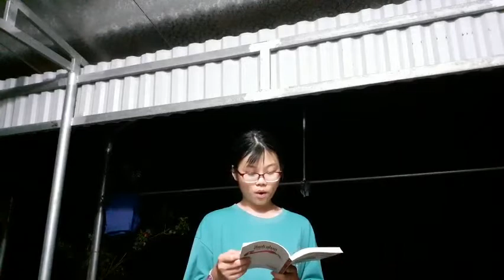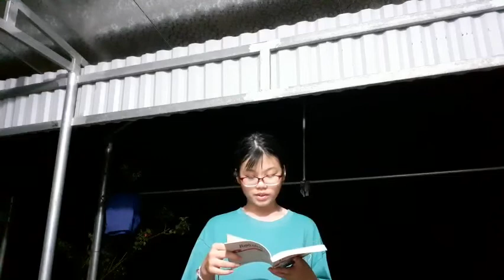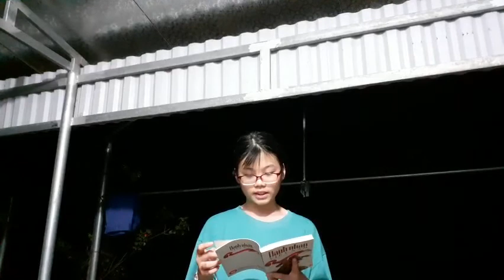Chinh phục sao Tôi yêu sách: cụ PHAN BỘI CHÂU